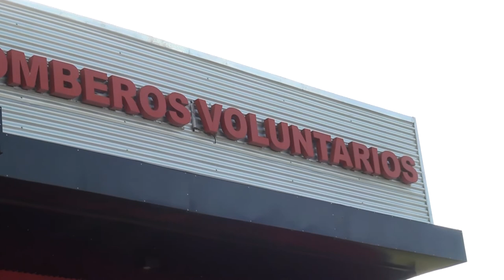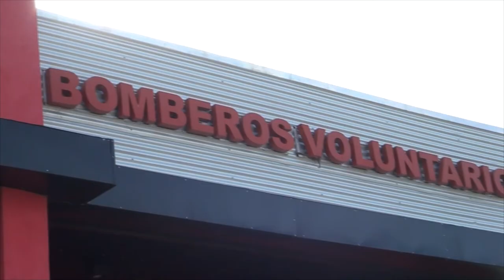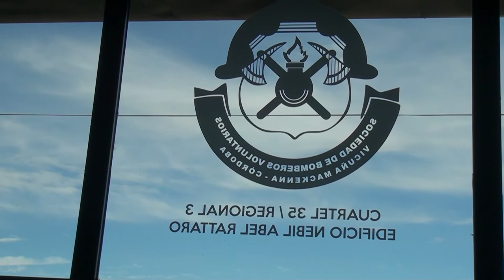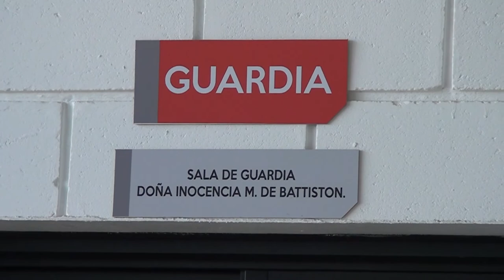ANDRES GODOY COORDINADOR ACTIVIDADES DE LOS ASPIRANTES A BOMBEROS